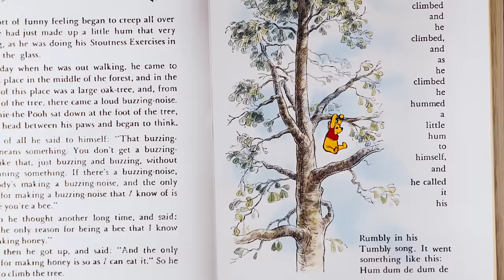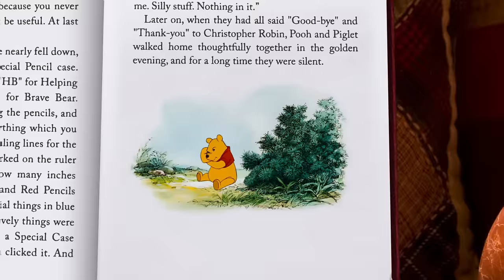The Mini Adventures of Winnie the Pooh: Climb a Tree